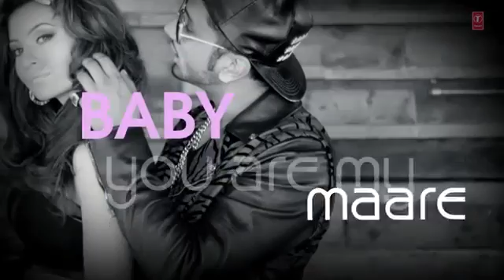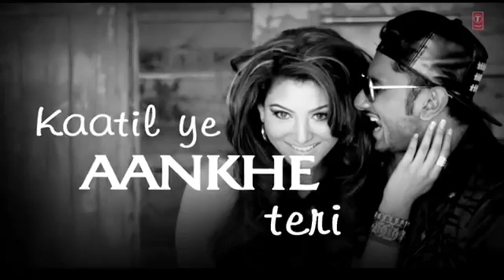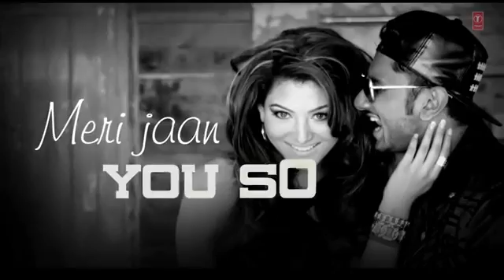Tanning yo yo hunney singh